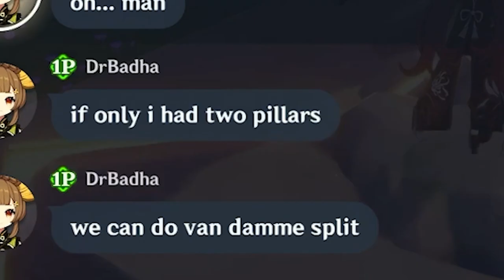One Day in The Eternal Oasis...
Pepela